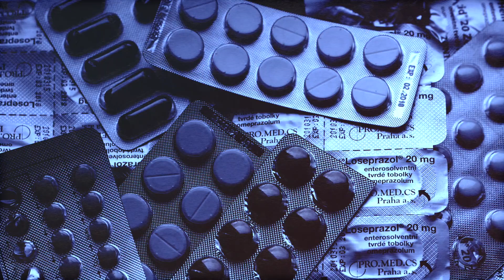Christian Nodal SE CONTAGIO de ESTA ENFERMEDAD después de cortar con Belinda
Christian Nodal se contagió de una ETS tras su separación con Belinda